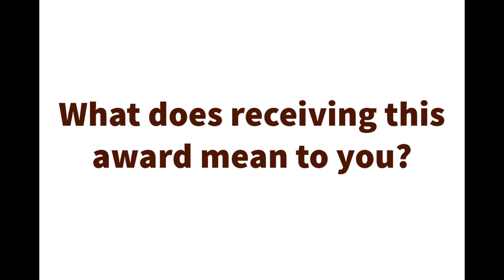Jamilur Reza Choudhury Award for Civil & Environmental Engineering - Jason Russack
The Choudhury medallion is presented to a student who has established an outstanding record of academic achievement, interest in public policy and international affairs, and exceptional service in the field and is donated by Dr. Kauser Jahan.

Criteria:
Excellence in Academics

Interest in Public Policy and Global Affairs

Outstanding Service